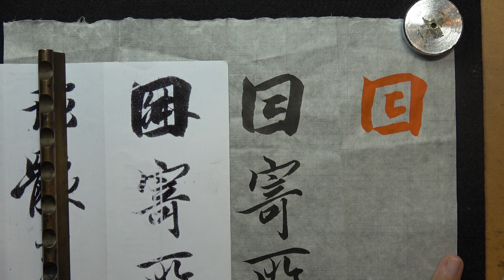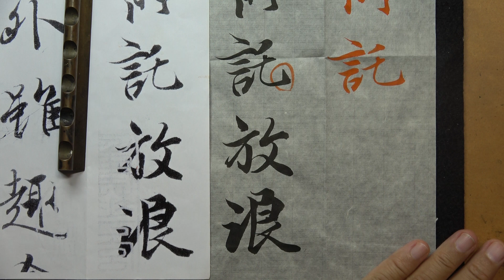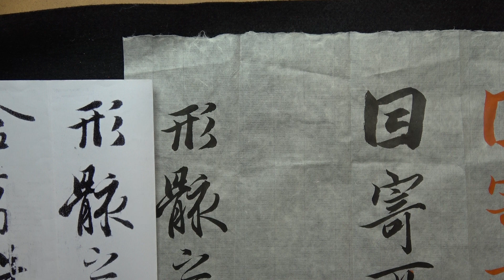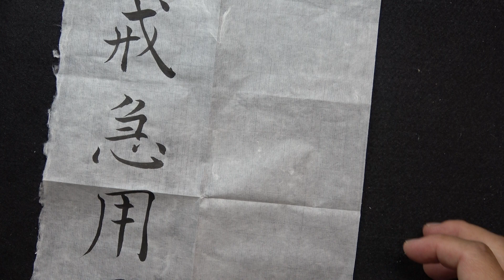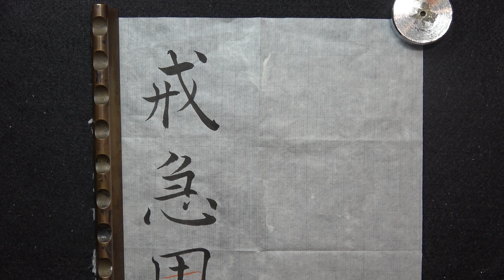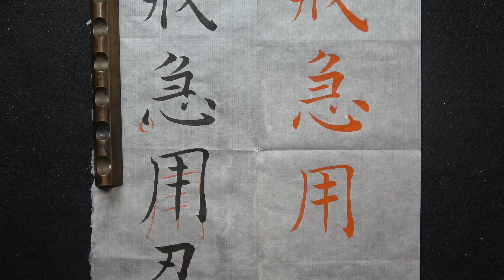曾建凱24 19a